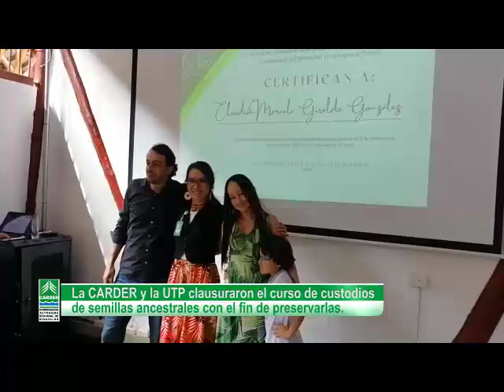Carder realiza curso custodiando semillas